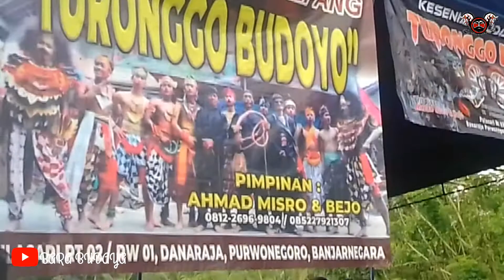SIGRO MANGSAH || TARI WAROK EBEG TURONGGO BUDOYO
Kesenian kuda kepang Turonggo Budoyo Pulasari Danaraja Purwanegara Banjarnegara

tag;
seni kuda kepang sinar unggul mulyo, seni kuda lumping rejoso satrio mudo, seni kuda kepang cangkok wijaya kusuma, seni kuda kepang sabdo manggolo, seni kuda kepang turonggo joyo binangun cilacap.

seni kuda lumping rejoso satrio mudo, seni kuda kepang cangkok wijaya kusuma, seni kuda kepang sabdo manggolo, seni kuda kepang turonggo joyo binangun cilacap